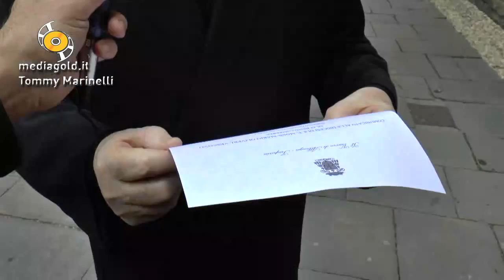Albenga nominato vescovo coadiutore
Monsignor Mario Ruffino diocesi Albenga-Imperia spiega le ragioni del Tutor o Vescovo Coaditore S.E. Mons. Guglielmo Borghetti per Monsignor  Mario Oliveri.